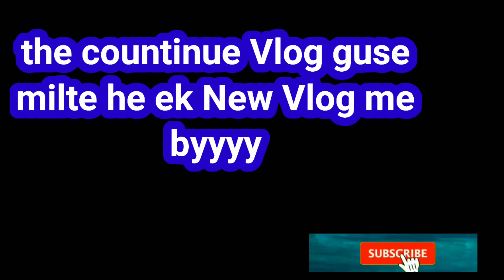आज चकू गीर गय 😭 !! D J बी बिगड़ गया !! Popat ही Popat Ho गया।।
From- Dahod Gujarat (India)

🙏MAHADEV🙏

मिलते हे next Vlog मे